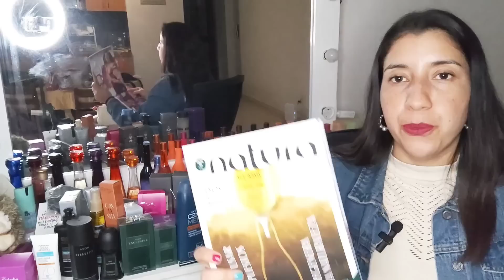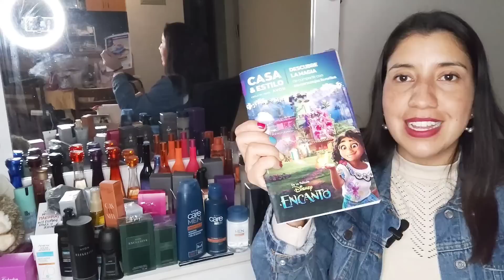Unboxing ciclo 9!!📦 Lanzamientos Especial de padres Natura y Avon 🧡 | ilia plena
Para adquirir productos Natura desde cualquier parte del país y recibirlos en tu domicilio 🏠 haz click en este link ⬇️